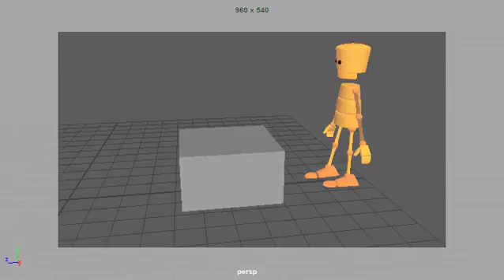PushingBuckid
my attempt at a push animation